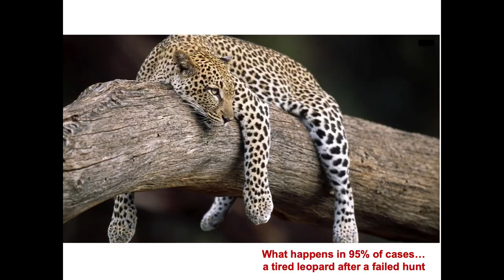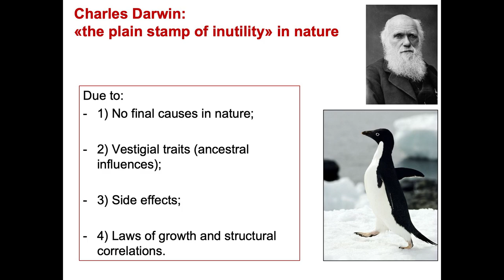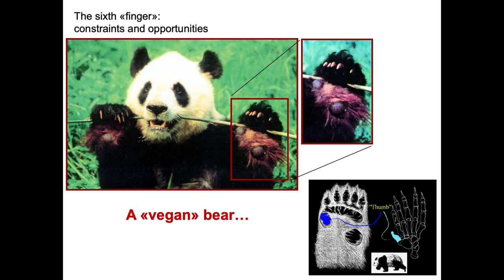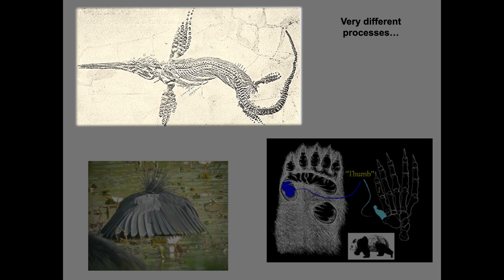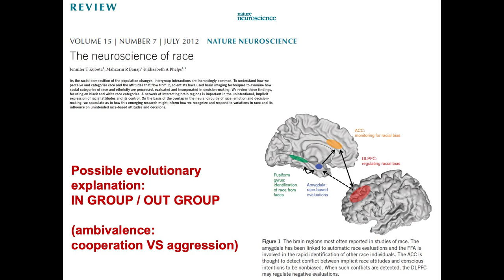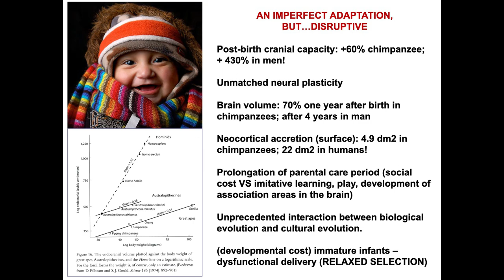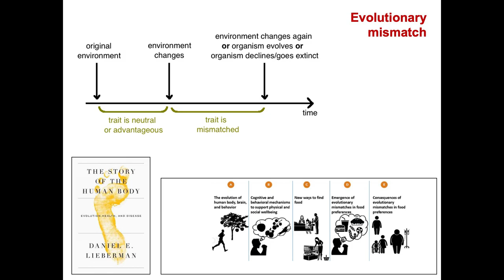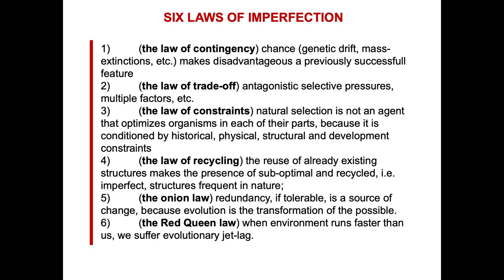Telmo Pievani - Living With Our Natural Imperfections (w/Q&A)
UNE Center for Global Humanities and its founding director, Anouar Majid, host Telmo Pievani on "Living With Our Natural Imperfections." This event was recorded on November 27, 2023.